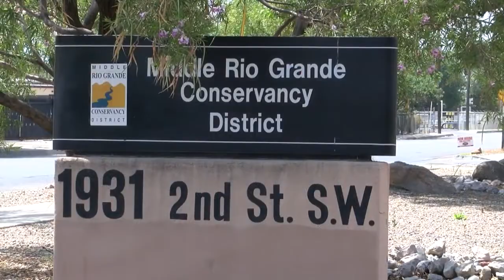Project plan on the horizon for high line flooding problems